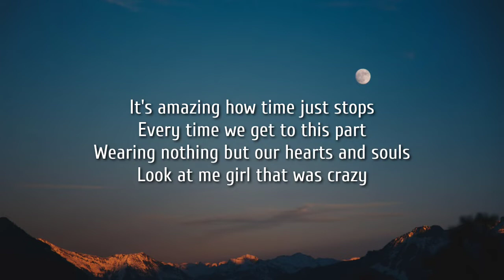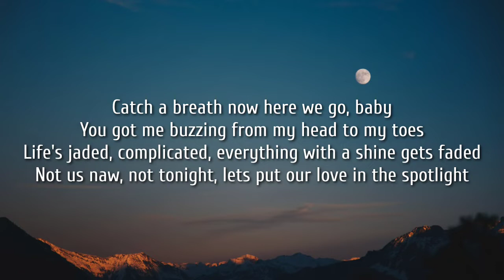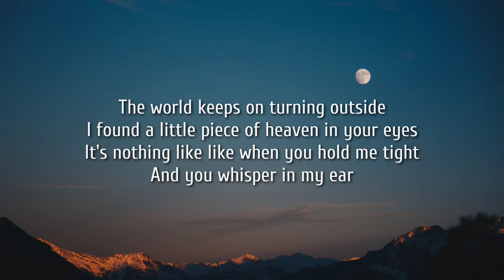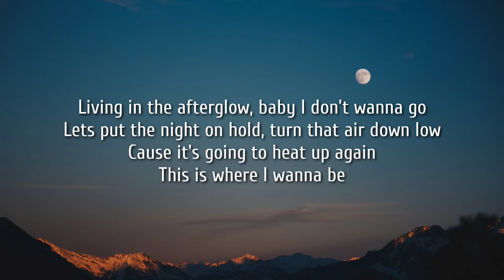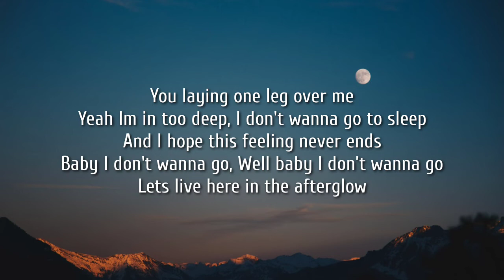Morgan Wallen - Afterglow (Lyrics)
Lyrics:

[Verse 1]
It's amazing how time just stops
Every time we get to this part
Wearing nothing but our hearts and souls
Look at me girl that was crazy
Catch a breath now here we go, baby
You got me buzzing from my head to my toes
Life's jaded, complicated, everything with a shine gets faded
Not us naw, not tonight, lets put our love in the spotlight

[Chorus]
Living in the afterglow, baby I don’t wanna go
Lets put tonight on hold, turn that air down low
Cause it's going to heat up again
This is where I wanna be
You laying one leg over me
Yeah Im in too deep, i don't wanna go to sleep
And I hope this feeling never ends
Baby I don't wanna go, lets live here in the afterglow

[Verse 2]
The world keeps on turning outside
I found a little piece of heaven in your eyes
It's nothing like like when you hold me tight
And you whisper in my ear
Not us girl, not tonight, lets put our love in the spotlight

[Chorus]
Lets put the night on hold, turn that air down low

[Chorus]
Baby I don't wanna go, Well baby I don’t wanna go
Lets live here in the afterglow

[Outro]
Living in the afterglow